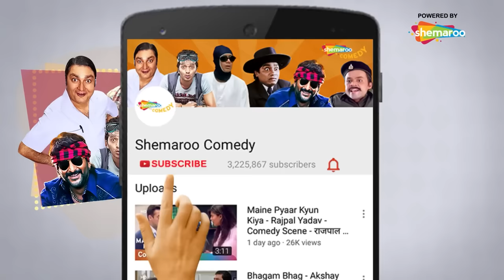कपडे की इस्त्री ख़राब हो जाएगी रे इसलिए खड़ा हु | Dhol Comedy | Sharman Joshi | Rajpal Yadav Comedy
Movie – Dhol ( 2007)
Starcast - Sharman Joshi, Tusshar Kapoor, Kunal Khemu, Rajpal Yadav, Tanushree Dutta, Om Puri, Arbaaz Khan, Payal Rohatgi.
Director - Priyadarshan